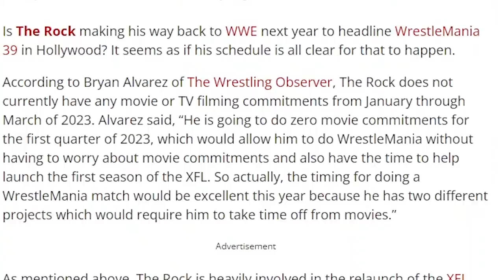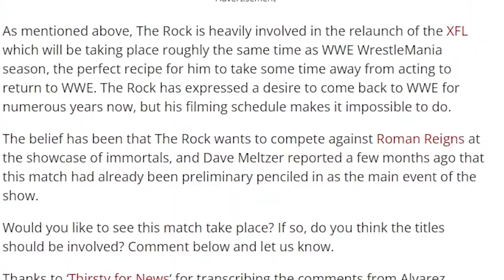The Rock supposedly has No Movie or TV Obligations at the beginning of 2023